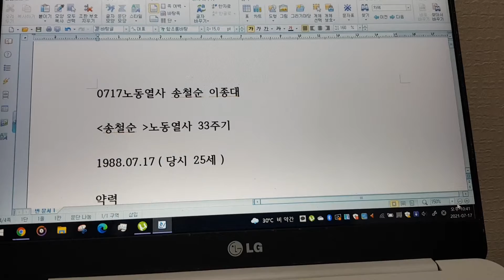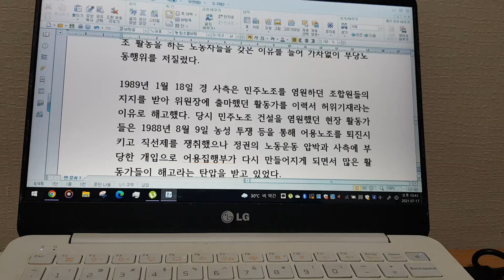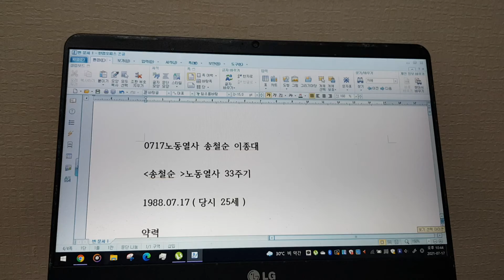어용노조, 독재정권 그리고 자본에 맞서 민주노조를 세우기 위해 투쟁하다 산화한 송철순 노동열사 33주기, 이종대 노동열사 32주기 추모!